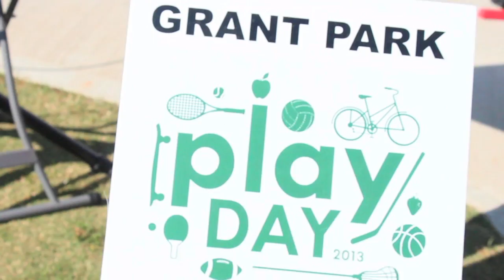Willow Smith - 21st Century Girl Dance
Choreography by Cakes the choreographer and founder of SLIDE! Our kids are talented and work hard.